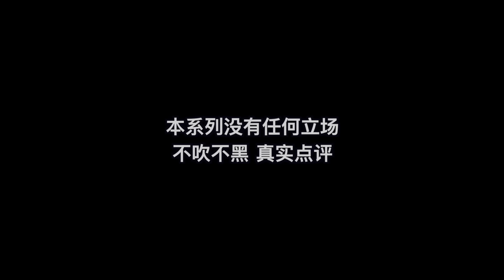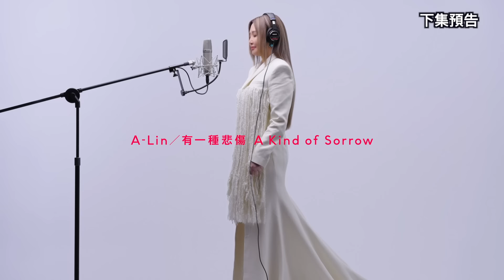Vocal Coach Reacts to David Tao x A-Lin｜國外聲樂老師點評 陶喆 x 黃麗玲《找自己》davidtao